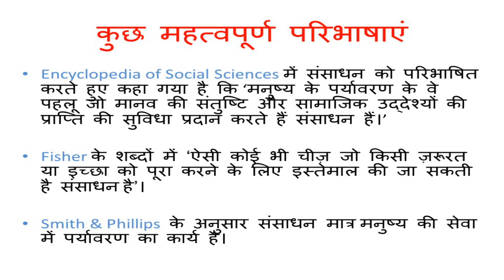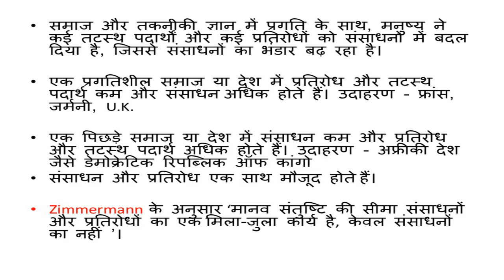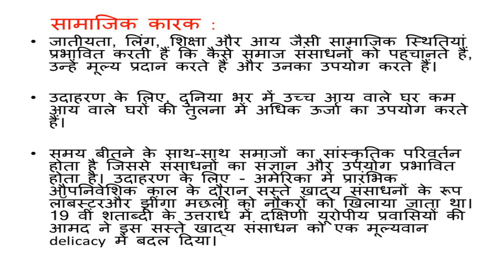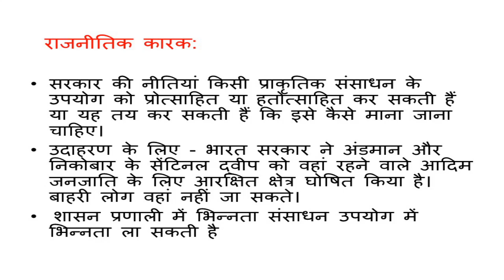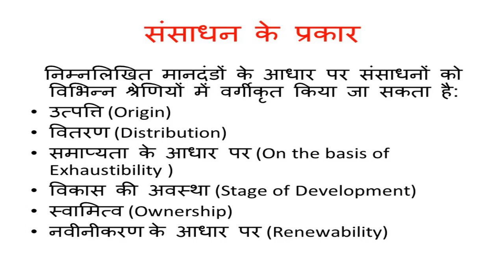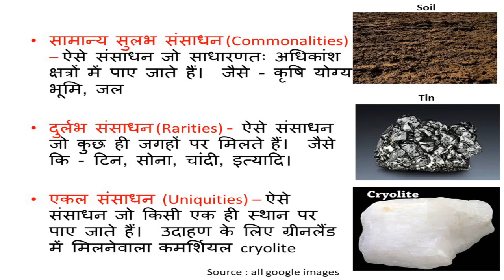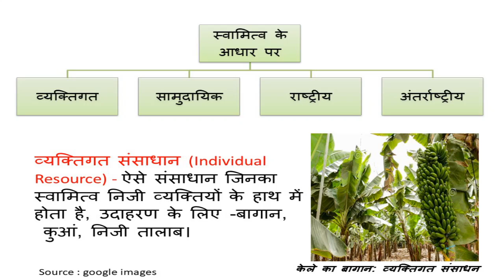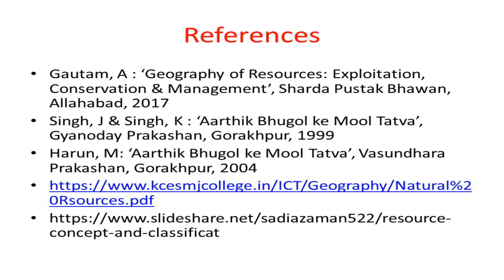sansaadhan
For UGC-NET, CIVIL SERVICES ASPIRANTS & GRADUATE AND POST GRADUATE STUDENT'S OF GEOGRAPHY - The concept of resources and its types have been explained in detail in hindi medium.